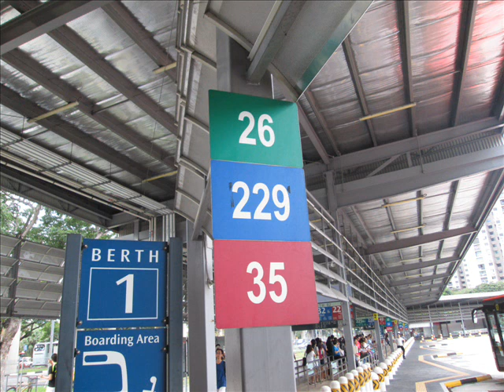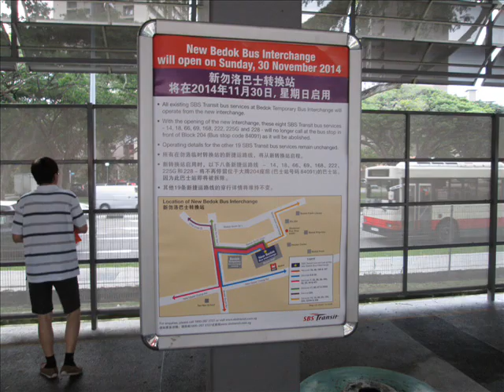Bedok Temporary Bus Interchange Farewell Photo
Farewell to the Bedok Temporary Bus Interchange. The Interchange was open in 2011 to make way for the New Integrated Transport Hub.